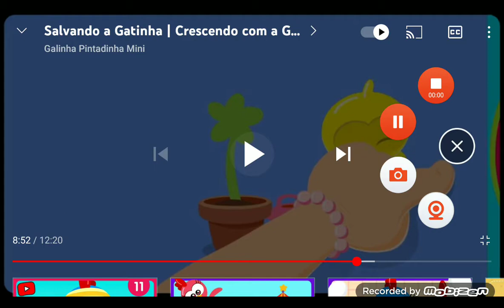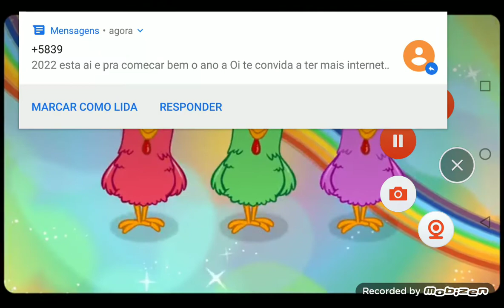Hora da Música (Galinha Pintadinha 3)